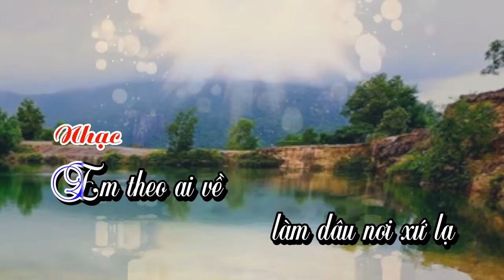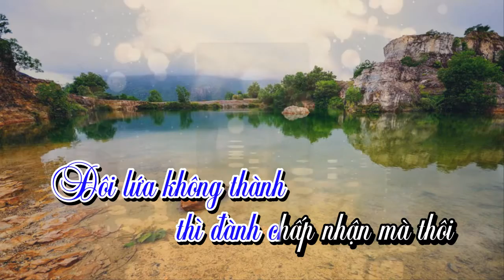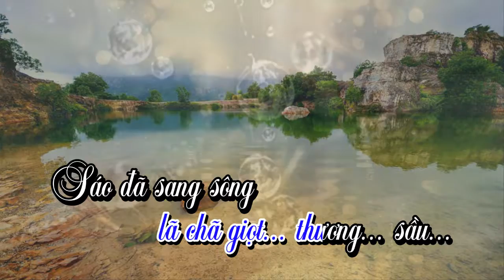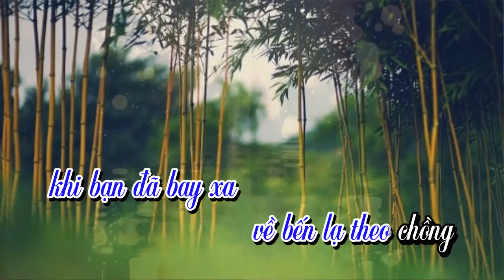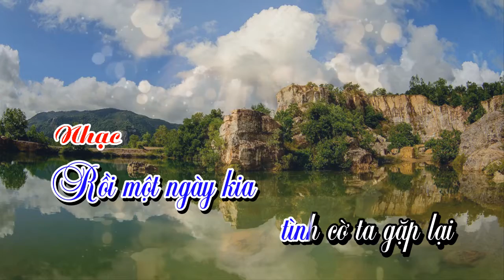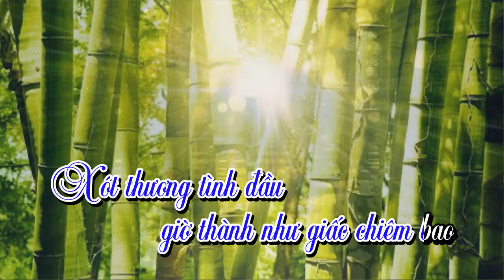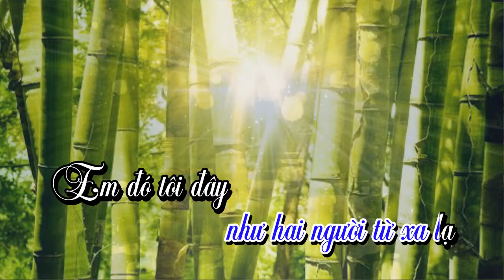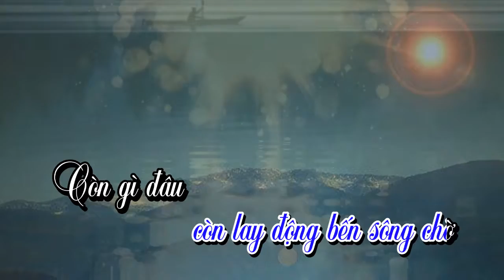KARAOKE VỌNG CỔ | XÓT THƯƠNG TÌNH ĐẦU | Tone FA CAO HUY THẾ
Karaoke Vọng cổ
XÓT THƯƠNG TÌNH ĐẦU
Tone FA - CAO HUY THẾ
Ngày 25/7/2019